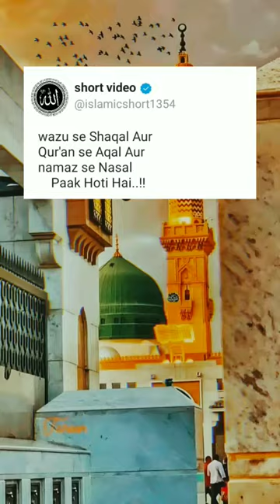mola mola viral video